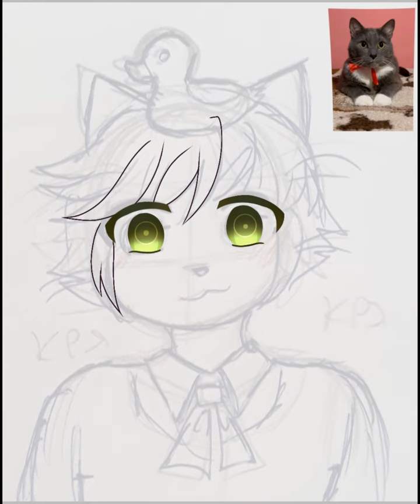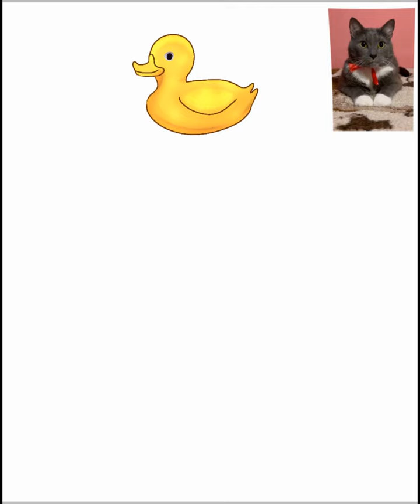ГиФьььт дЛя kotiynet 😺😺😺😺😺😺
Так называемый "гифт" для канала Kotiynet. Решила нарисовать Лоткова в виде человека (ну почти человека, т.е котомальчика)
Мне очень нравятся видео приколы с котиками. Они поднимают мне настроение. Не знаю, что ещё можно написать, ааааа, эээээ.
кря